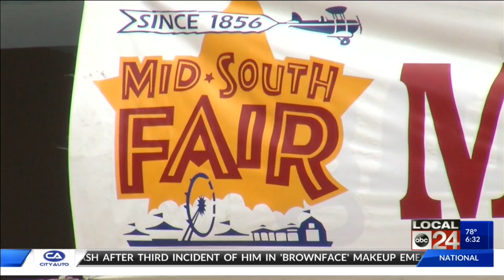Mid-South Fair opens - 6:30AM